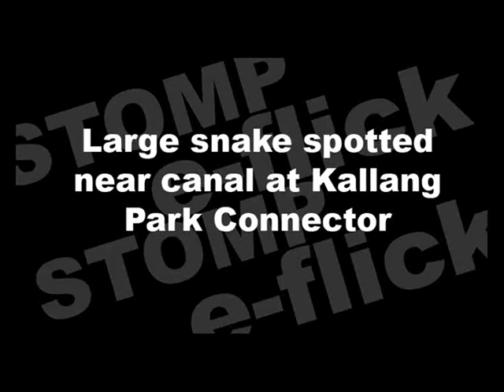Snake ‘as long as Mercedes-Benz’ spotted at Kallang Park Connector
Stomper Alvin was at Kallang Park Connector when he spotted a huge snake at the canal near Block 59B on Feb 23.